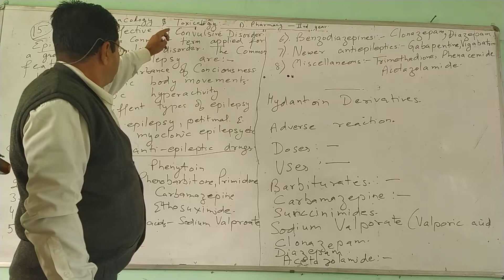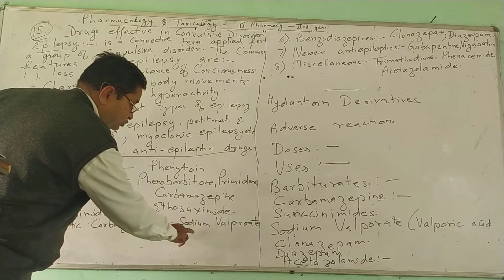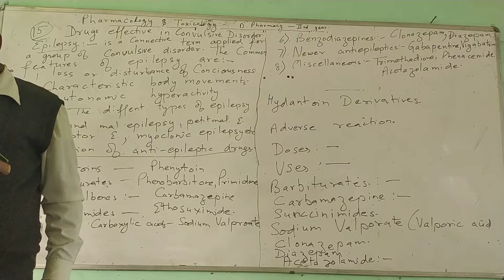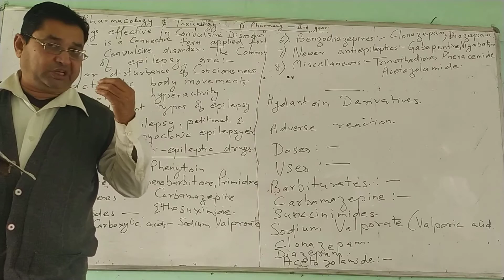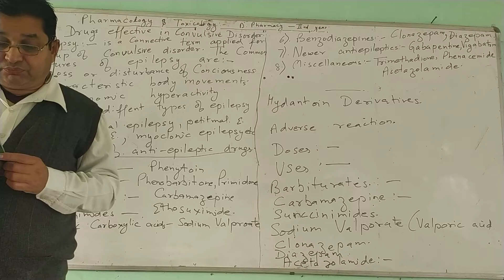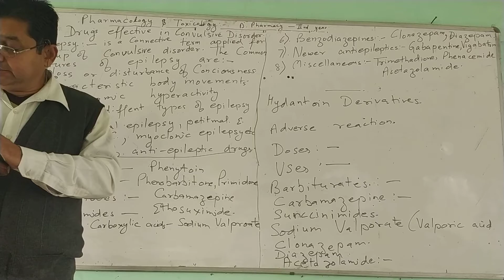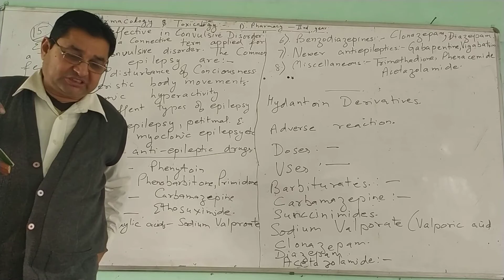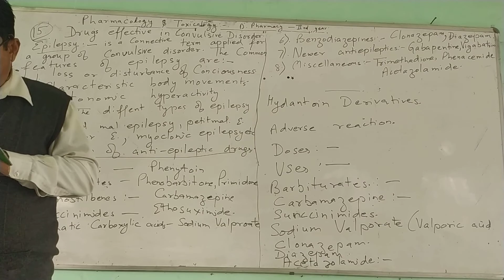Pharmacology & Toxicology Epilepsy 15